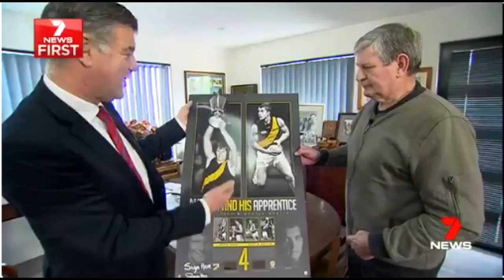Royce Hart is interviewed about Dustin Martin and Richmond's 2017 finals success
7News Melbourne's story and interview with Royce Hart which aired on Channel 7 in September 2017 prior to the preliminary final.  Nick McCallum reporter talks to Royce Hart about Dustin Martin and Richmond's finals prospect for 2017.

Royce Desmond Hart (born 10 February 1948) is a former Australian rules footballer who represented Richmond in the Victorian Football League (VFL) during the 1960s and 1970s.

Regarded as one of the greatest centre half forwards to ever play Australian rules football, Hart was a supremely gifted and courageous player with superb pack marking skills, with a trademark of leaping in from the side, and a penetrating left-foot kick. Hart is recognized as an official Legend of the Australian Football Hall of Fame.